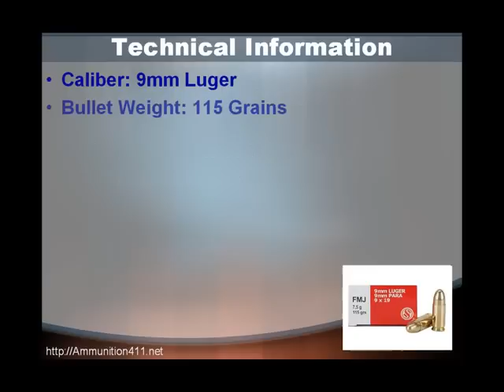Sellier & Bellot Ammunition Review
- Find out more information about the Sellier & Bellot Ammunition